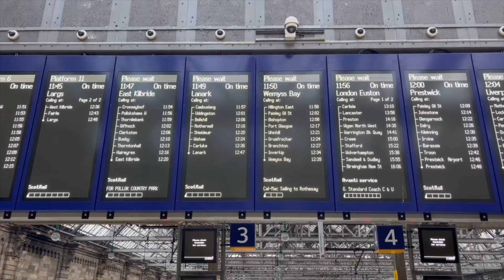The Pigeon Sisters recognized me in Glasgow! It's gratifying. Gotta admit it.